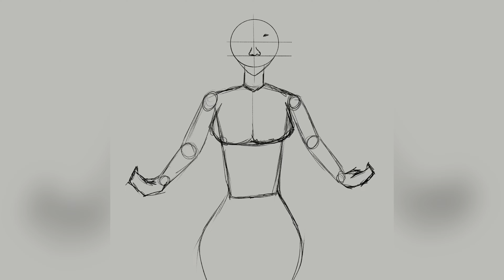[Art Speedpaint] Hades - Original Character - Procreate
Welcome back, Squids! I’m back with another Speedpaint for you!

This speedpaint is from September 2022. This is my interpretation of Hades from my Greek series and she's a badass. I decided since I haven't posted some of my older pieces, I would put up a few. This is one of them. This was also done in Procreate.

🎨 EQUIPMENT / TOOLS 💻
[] MacBook Air M1 16GB RAM
[] XP-Pen Artist 22R Pro
[] IPad Pro 12.9 4th Gen 128GB
[] Apple Pencil 2
[] Procreate and Clip Studio Paint